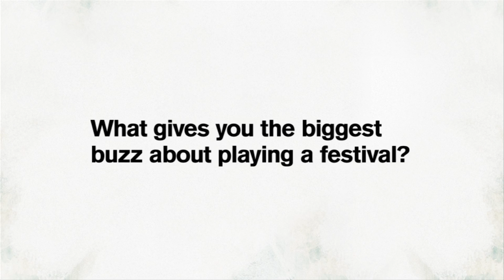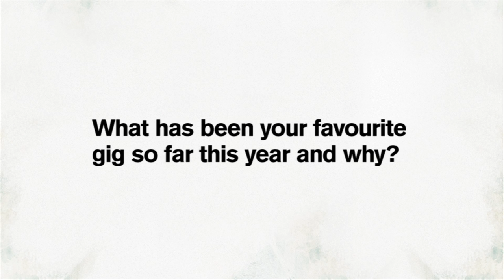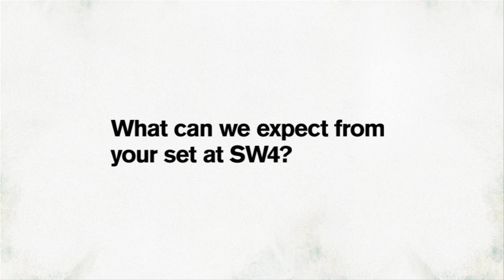Above & Beyond pres The Group Therapy Stages - Judge Jules Skype Interview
This summer Above & Beyond will be hosting a series of stages across some of the biggest electronic dance music festivals Europe has to offer to celebrate the release of their second artist album. To get you in the mood we have caught up with some of the artists who will be performing on the Group Therapy Stages to find out more about what they will be playing and what you can expect to hear from them. Next in line is BBC Radio 1 presenter Judge Jules.

Jules began playing in 1987, launching a career that has easily notched up hundreds of thousands of miles, millions of spins of the decks and countless gigs in far-flung destinations, as well as the odd dirty warehouse thrown in for good measure. With a list of awards that would make the American Olympic team blush, Jules has earned his place amongst the DJ aristocracy. Awards aside, there is no doubt that Jules remains one of the most popular figures in dance music, both home and abroad.

Jules' DJ sets are the epitome of what DJing is about - passion, amazing tunes and a pair of hands capable of the most nimble of mixing.

Rarely out of DJ Mag's top 10 in the annual Top 100 DJs poll, Jules has won such accolades as - "Best DJ" (Muzik Awards), No.1 DJ (Mixmag reader's poll), "Best International DJ" (Dancestar), and "Best Radio DJ" at the Smirnoff Dancestars.

You can catch Judge Jules on Above & Beyond Group Therapy Stage at SW4.